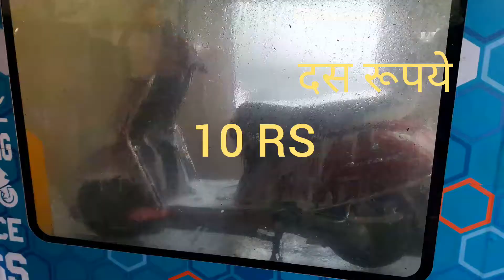अच्छे दिन आ गये! 10 rs mai bike machine washing . DOWNLOAD EBW APP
EBW.